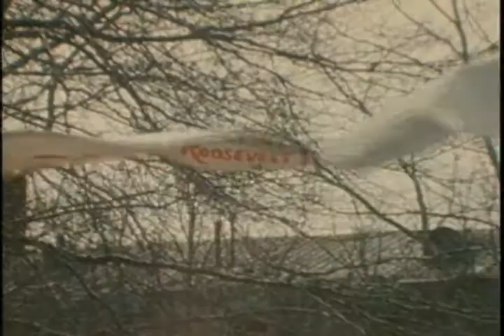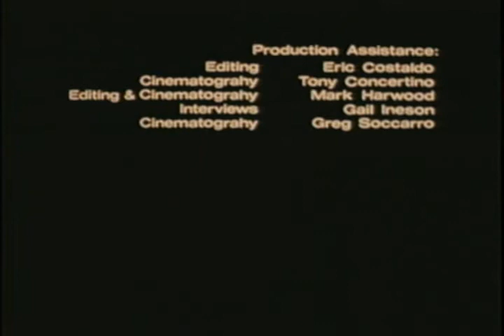Roosevelt Island: an Island Place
A documentary of Roosevelt Island that includes a brief ride on the Tram and commentary by RI residents. (1980)